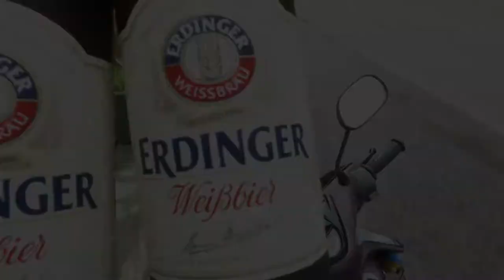Monkey Business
Day 14 - Monkey Business

We finally came across a big group of monkeys that live on the island today.

Today was another productive day. We got to see a big group of Monkeys that live on the island and i managed to get a big circus wheel session in.

See you tomorrow and have a great day !